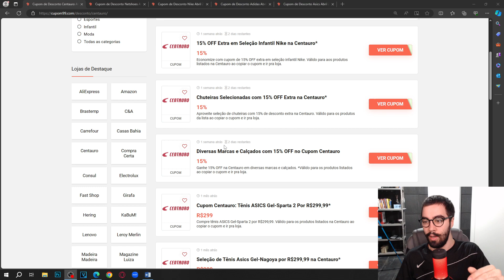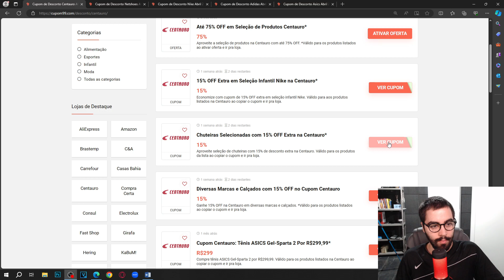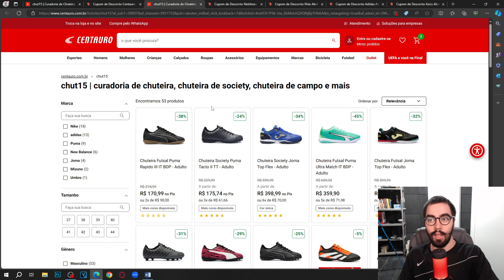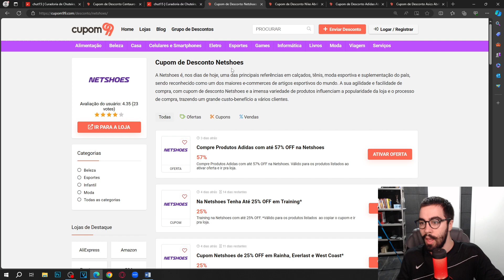(NOVO) CUPOM DE DESCONTO CENTAURO ABRIL 2024 CUPOM CENTAURO DESCONTOS E OFERTAS